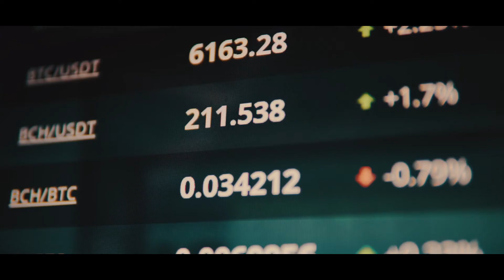What Now - Musicbed Reopen Challenge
No-one could have predicted how 2020 has turned out. What happens next is down to us and the choices we make.